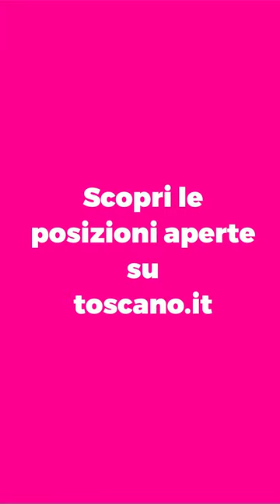Pt. 11 - Supportare chi entra in Toscano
COME SUPPORTARE TUTTE LE RISORSE CHE ENTRANO NEL GRUPPO
Parla Andrea Fortunato Toscano, CEO della Toscano Spa.